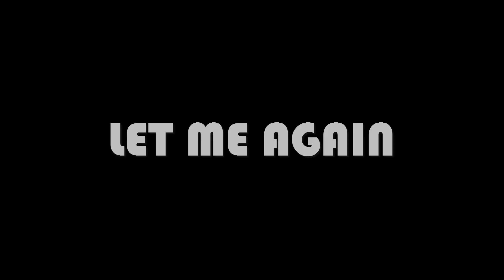Harau Mist - Phantom Container Was Opened by MAV - Battlefield 4 CTE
So by new update the colourful container is mystical closed. Time to be opened. Enjoy Harau Falls!